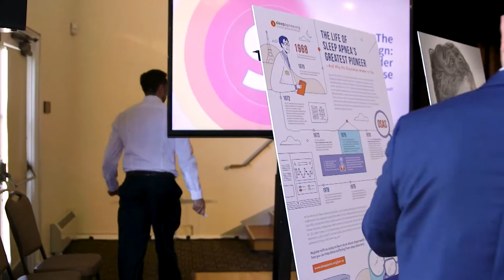Eric Guilleminault honors his father Dr Christian Guilleminault at the AWAKETOGETHER summit.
Dr. Christian Guilleminault is famous for his research on sleep apnea, especially in the pediatrics field, as well as narcolepsy, REM behavior disorder, and drowsy driving. He was also one of the first to identify and classify sleep disorders and lead the field in groundbreaking research when sleep was yet to be considered a medical specialty.

Guilleminault continued to be a prolific researcher in the field of sleep medicine until his death. He authored over seven hundred and forty (743) articles in peer-reviewed medical journals and won several awards for his research in the field of sleep medicine. He was a founding member of the Association of Sleep Disorders Centers in 1975 and was elected as the first editor of the journal Sleep in June 1976, a role in which he continued to serve until 1997